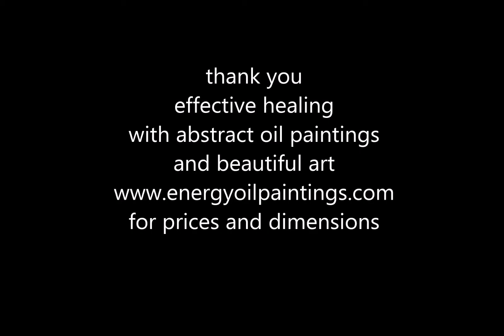509 baby asleep painting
Painting.